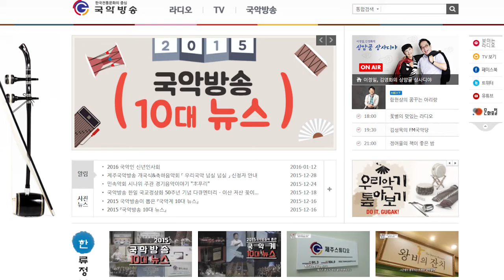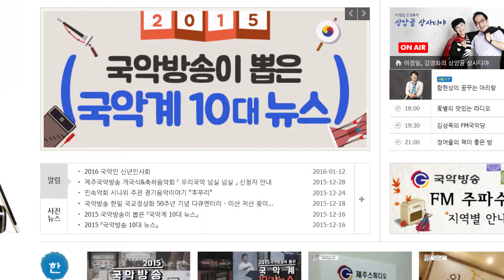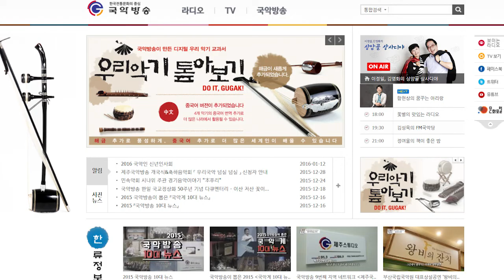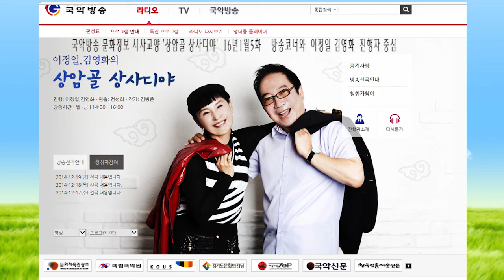김병준작가 상암골 상사디야160105화 방송진행 이정일 김영화 연출 전성희차장 국악방송 문화정보 교양프로그램 전통으로 대동풍류